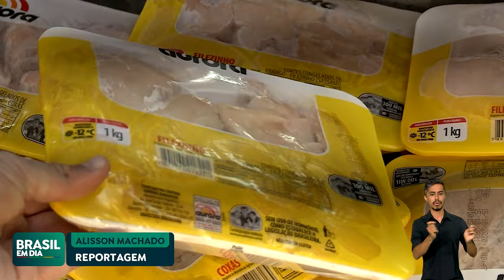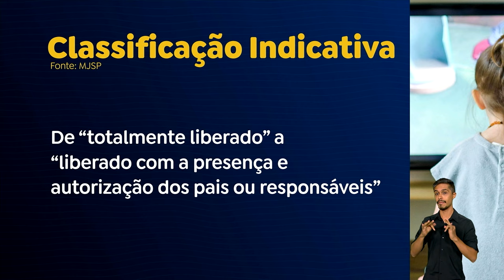GOVERNO LANÇA NOVO SISTEMA DE CLASSIFICAÇÃO INDICATIVA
O governo lançou um novo sistema de classificação indicativa para produtos audiovisuais, modernizando o padrão de normas que existia há 20 anos. A classificação é essencial para que pais ou responsáveis determinem o que pode ou não ser assistido pelas crianças e adolescentes.